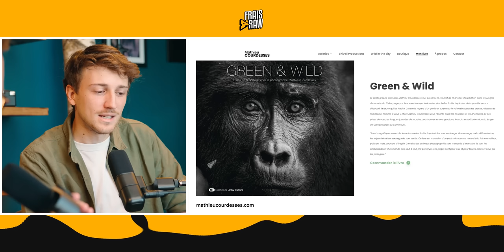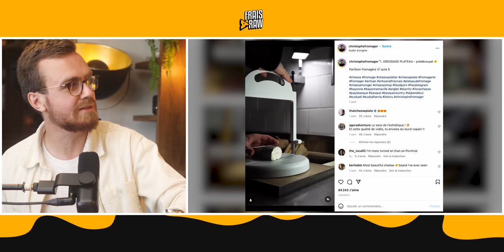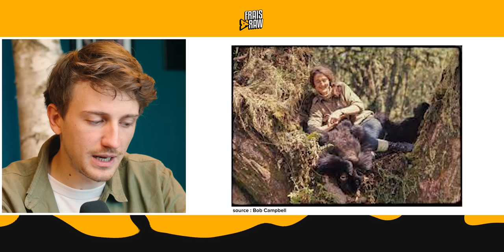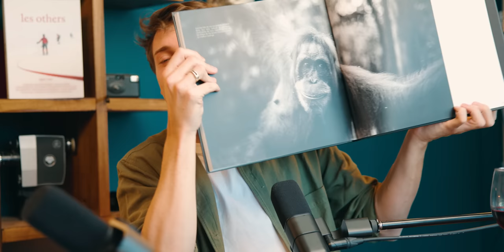IL VIT DE LA PHOTO ANIMALIÈRE ? - Frais-RAW 7 ft. Mathieu Courdesses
Mathieu Courdesses nous partage comment il est devenu photographe animalier et comment il en vit, avec aussi quelques anecdotes uniques !

Dispo sur toutes les plateformes !

Merci à Logitech pour les micros de qualité

pour me soutenir !

Chaque achat par ses liens aide la chaîne, merci !

►Ma sangle caméra
►Pochette matos Bellroy
►Batterie Anker
►Pochette matos Tenba

►Panneau Neewer RGB 660
►Panneau LED Smallrig

►Bureau assis-debout
►Plateau bureau
►Moniteur 32" 4K
►Enceintes monitoring
►Carte son
►Bras Micro
►Micro Studio
►Souris Logitech
►Hub USB
►Bras Magique
►Clamp bureau
►Moniteur 7"
►Mon casque de voyage
►Mon casque Studio

Montage et animations graphiques : Maxime Rabineau

Chapitres :
Intro : 00:00
Anecdote de Mathieu  : 03:18
Interlude fromagère : 11:05
Comment il est devenu photographe animalier : 11:53
Révélation ou Frometon : 18:30
Anecdote 2 : 25:54
Comment il en vit : 38:52
Interlude fromagère : 42:13
La photo de ses rêves ? : 43:28

Montage & Habillage : Maxime Rabineau (@ maxrabineau)